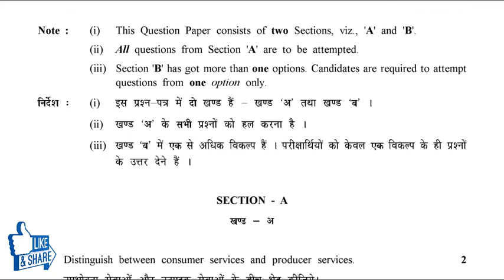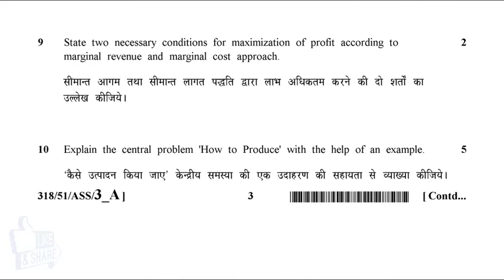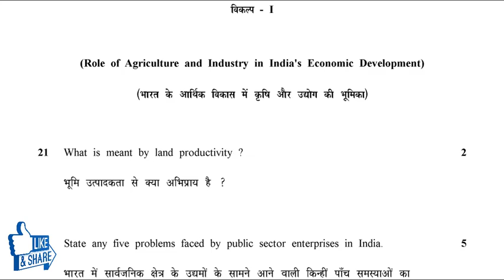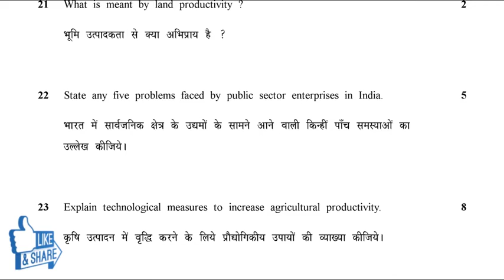318 Nios Economics Question Paper